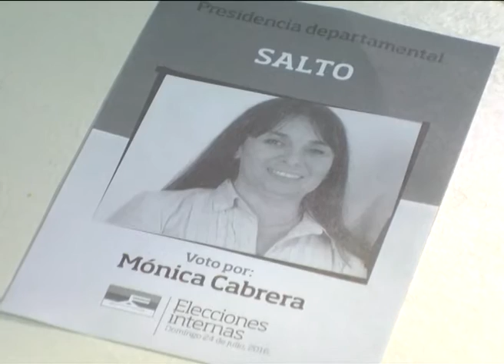Recta final para las elecciones del FA." La fortaleza del Frente Amplio radica en la unidad”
El representante a nivel nacional del Frente Amplio, Eduardo Pereyra, visitó Salto hoy para realizar el cierre de la campaña electoral para las elecciones del domingo. Pereyra dijo que la fortaleza del Frente Amplio radica en la unidad.